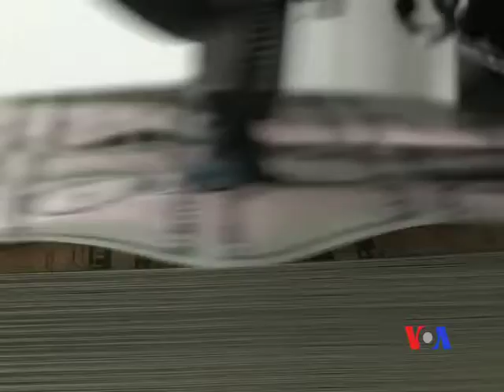2016年國會如何運作尚待見分曉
美國人在2015年年底時看到了一個奇景，這就是，國會居然運作正常，兩黨協調通過了重要的法案。國會參議院和眾議院的共和黨領袖都表示，要在2016年回歸幾十年前的那種國會傳統的兩黨協調的運作方式。但這種意願將在明年的選舉年受到考驗。